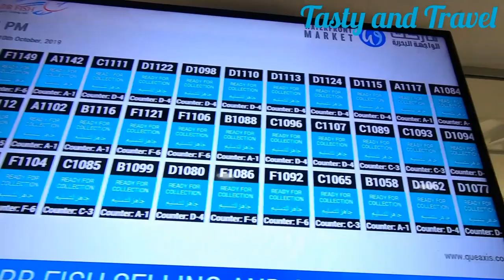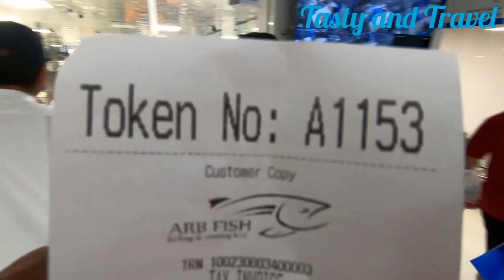Dubai Fish Market - Waterfront Market In Dubai - World's Best Market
Dubai Fish Market is Worlds's Largest Fish Market.  It is Locating in Deira know as Dubai Waterfront Market. This is a Shopping Mall.  There is also Meat Market and Vegetables Market are there.  Recently Lulu Hypermarket opened their branch.